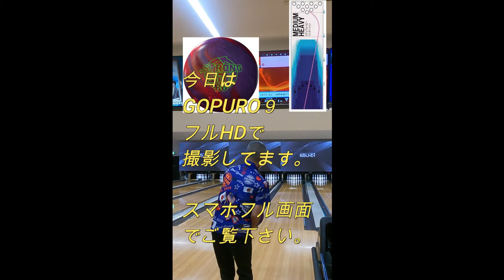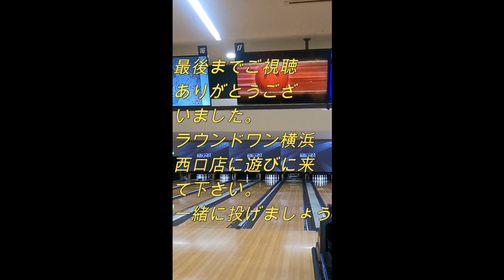ストロングバイトＢＧでビッグゲーム２５０以上にチャレンジ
３月２日、今日はストロングバイトBG（ビッグゲーム）でビッグゲーム２５０点以上が何回出せるかチャレンジします。このボールはストームでは最強コアを搭載したハイブリッドです。先まで走って曲がりも強いので、投球スピードの遅いカズにとっては一番合っています。ビッグゲームが何回出るのかお楽しみに。